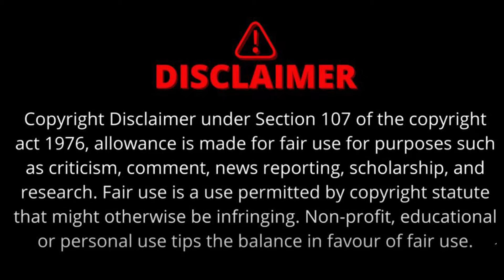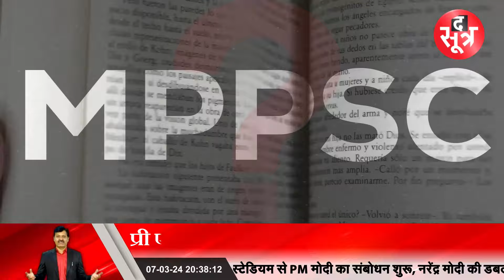MPPSC Mains 2023 | नहीं बढ़ेगी परीक्षा की तारीख | जानें High Court ने क्या कहा ?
प्री एग्जाम को लेकर लगी याचिका की सुनवाई, हाईकोर्ट ने सुनाया अहम फैसला, 11 मार्च से ही होगी परीक्षा, कुल 6600 उम्मीदवार दे रहे हैं Mains, 1.80 लाख उम्मीदवारों ने दी थी Pre परीक्षा...
mppsc, psc, jabalpur high court, mppsc mains 2023

The Sootr
Atarangi Media house private limited
3, Indira Press Complex,